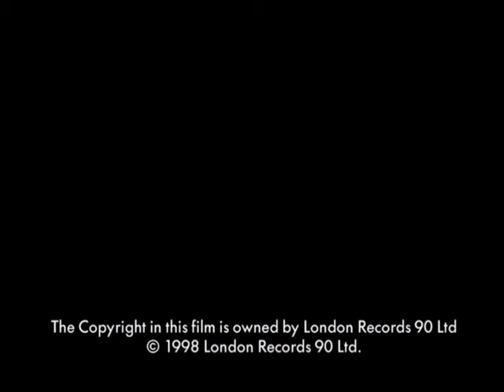The All Seeing I (Feat. Tony Christie) - Walk Like A Panther (Official Music Video)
'Walk Like A Panther' is taken from The All Seeing I’s 1999 album 'Pickled Eggs And Sherbet' and features main vocals from Tony Christie. The band wrote the song with Jarvis Cocker who personally contacted Christie to ask if he would feature on the track. 'Walk Like A Panther' peaked in January 1999 at number 10 on the UK Singles Chart, becoming Christie's first hit in that country for twenty five years. The song has been covered by Rick Astley and also The Pretenders.